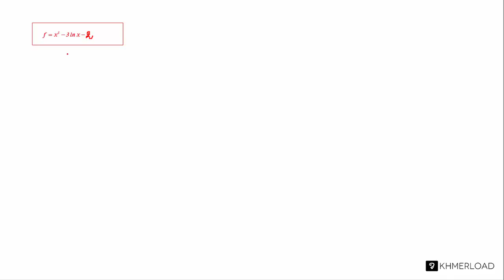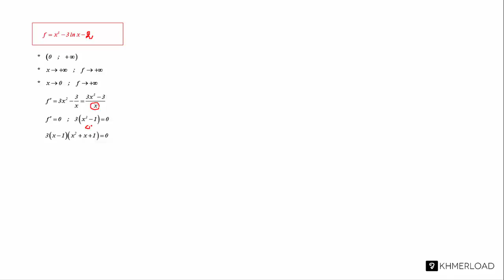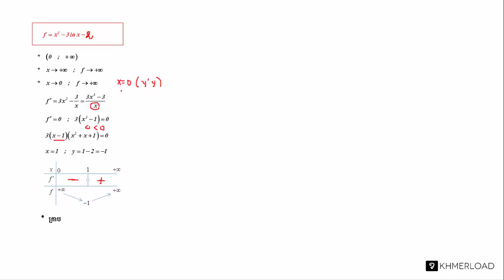M256 - អនុគមន៍លោការីត (៨)